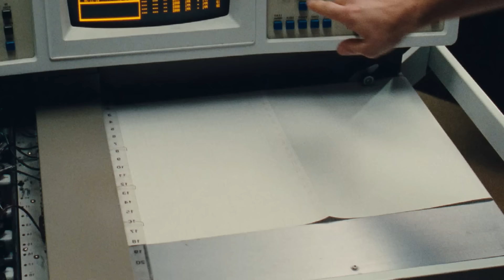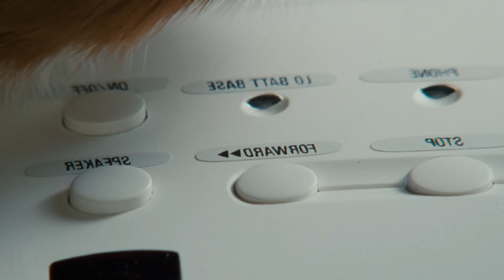Доктор может разговаривать с животными, но ему никто не верит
Маленькому Джону Дулиттлу собака объясняет, почему они друг другу обнюхивают попы. Наслушавшись питомца, Джон решил понюхать попу директора школы
Краткий пересказ сюжета фильма "Доктор Дулиттл" (1998)